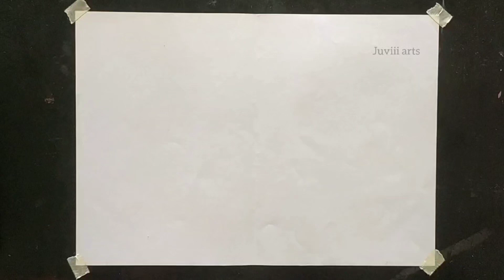Pencil sketch of Cristiano Ronaldo || Easy step by step drawing || juviiiarts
How to draw Cristiano Ronaldo || easy drawing for beginners || face drawing || CR7 from AI Nassr club || step by step pencil sketch || drawing of kylian mbappe || How to draw a handsome boy || pencil drawing

Used things
1. STAEDTLER 8B pencil
2. Eraser
3. Micro Tip pencil